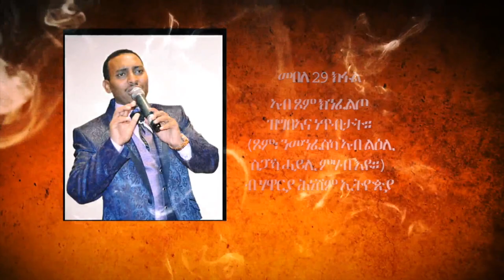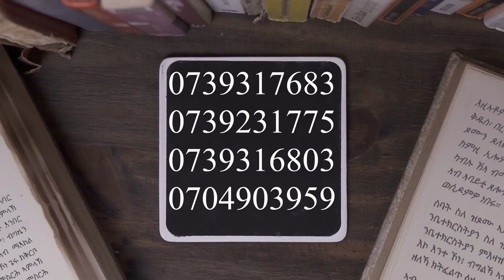መበለ 29 ክፋል ኣብ ጾም ክንፈልጦ ዝግበኣና ነጥብታት።(ጾም፡ ንመንፈስካ ኣብ ልዕሊ ስጋኻ ሓይሊ ምሃብ እዩ።) ብ ሃዋርያ ሕነሽም ኢትዮጵያ